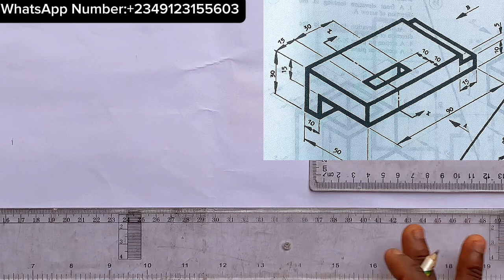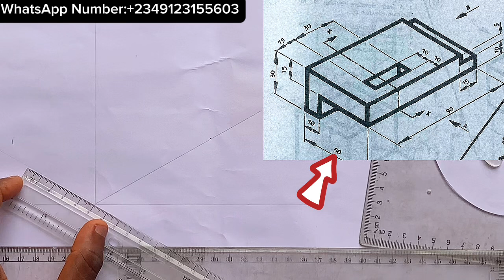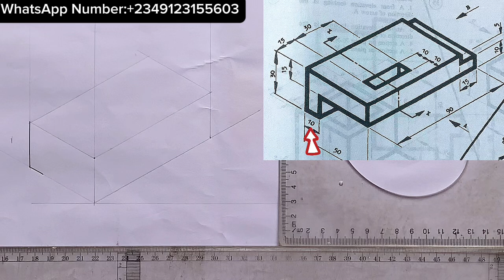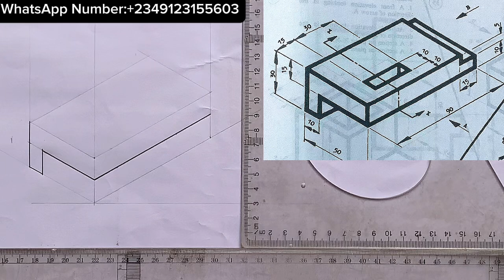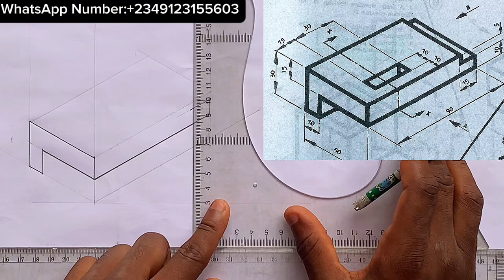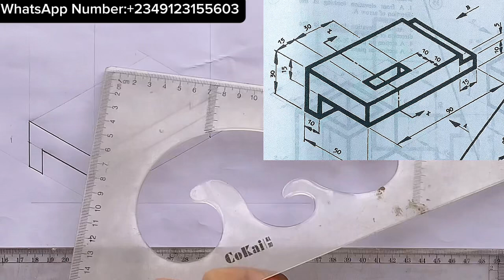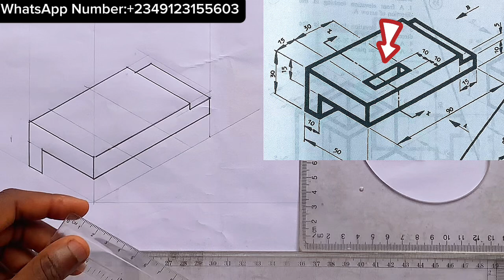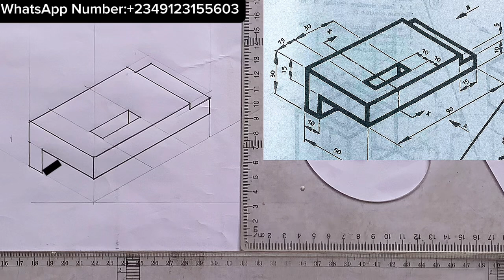CONCEPT OF ISOMETRIC PROJECT | WELL EXPLAINED | TECHNICAL DRAWING